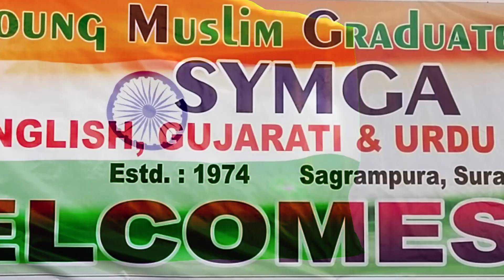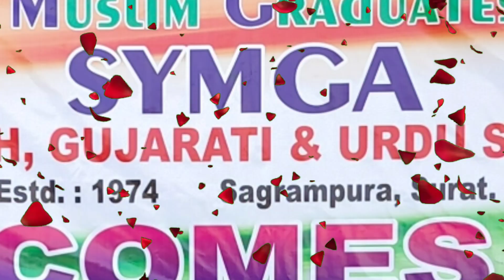Republic day program.. 2022 ||Symga High School Surat..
Happy Republic to all.. 🇮🇳